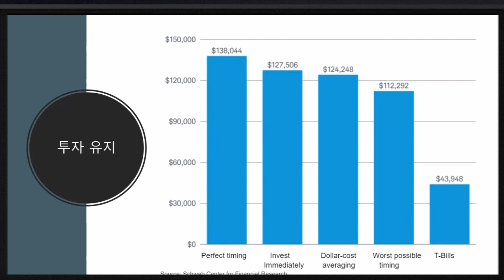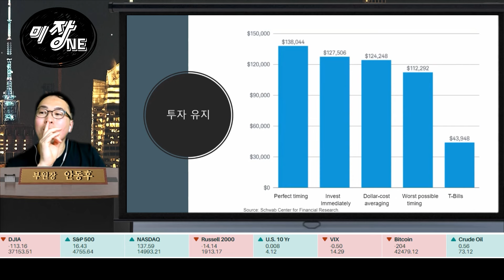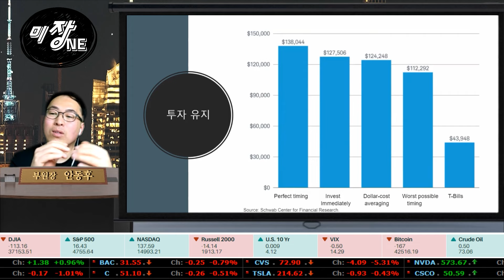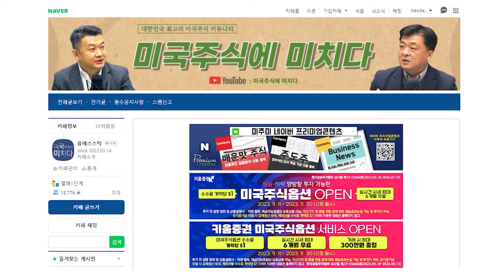[Replay 미장원] 미국 주식 잘하는 비결, 보유의 힘 (f. 안동후 이사)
▶응원회원 전용 영상 바로 가기

PC